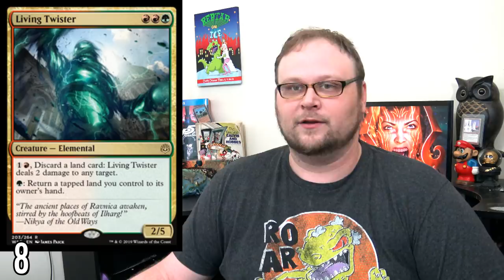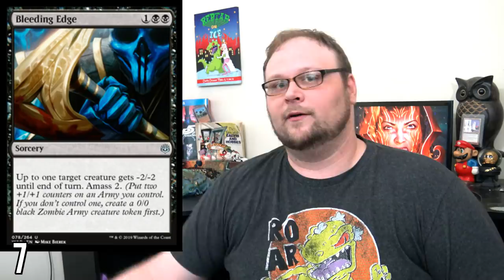Mtg: Top 15 War of the Spark Sleepers!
Dev checks out all of his favorite War of the Spark cards that he thinks aren't being taken seriously enough!

    Category
        Gaming